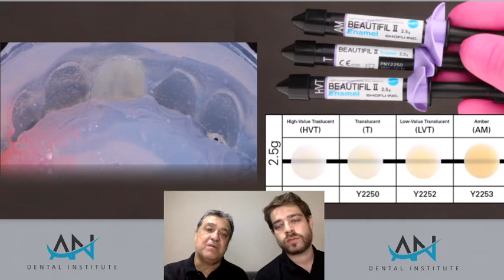AULA 5 - Reanatomização de dentes anteriores com resina injetável. Prof Artur Napoleão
Menor tempo clinico e excelente resultado estético.